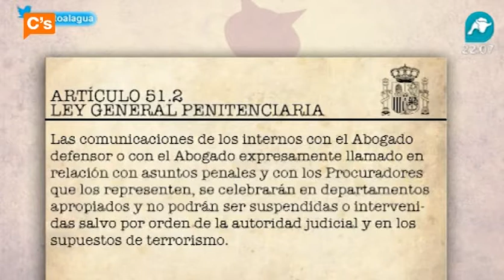C's - Carina Mejías en 'El gato al agua' de Intereconomía Tv 24-05-2013